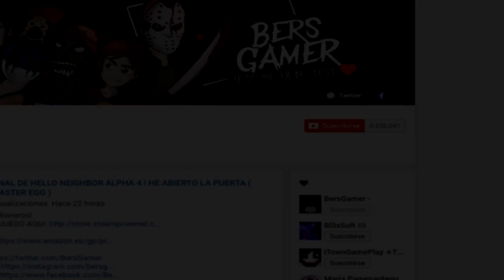SOY CHUCKY ! y MATO A TODOS !! | CHARLIE THE LEGEND GAMEPLAY EN ESPAÑOL